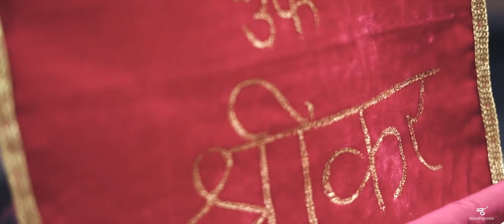Royal Maharashtrian Naming Ceremony Teaser(मराठमुळ बारस)